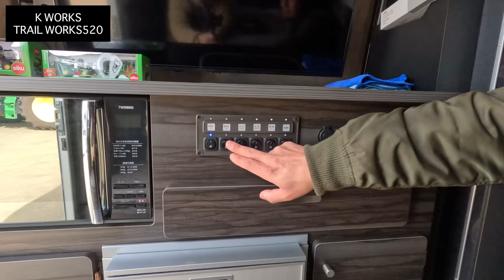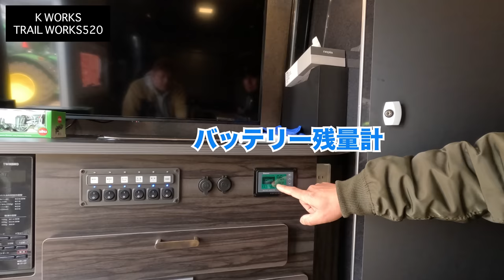【納車】友人が妻を必死に口説いて買ったトレーラーが1年越しで納車されました！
今回は友人が一年前のジャパンキャンピングカーショーで一目惚れしたキャンピングトレーラー🎵
奥さんの反対に挫けずに家族会議でなんとか説得して契約✨
一年越しに納車された自慢のキャンピングカートレーラーの紹介動画です。

This time, the camping trailer that I fell in love with at the Japan Camping Car Show a year ago🎵
I managed to persuade him at a family meeting without being discouraged by his wife's opposition, and signed a contract.
This is an introduction video of the proud camper trailer that was delivered over the year.

まるんぽチャンネルはキャンピングカーで旅を楽しんでいた家族が娘の独立により、親父が独り寂しくキャンピングカーで旅する物語です。

基本的に動画配信は金曜日になりますがキャンピングカーのイベント等の動画を配信する時は曜日変更する事があるのでご了承くださいませ🙇‍♂️

✴︎ About Marunpo Channel ✴︎

Marunpo Channel tells the story of a family who used to enjoy traveling in a camper van, but when their daughter became independent, her father travels alone in a camper van.

Basically, the video will be distributed on Friday, but please note that the day of the week may change when videos such as camper events are distributed 🙇‍♂️

If you see me at various events, sightseeing spots, RV parks, roadside stations, etc., feel free to talk to me✨

🔵Twitterでは最新の旅の行き先や道中での出来事、イベントの参加等も発信しています。